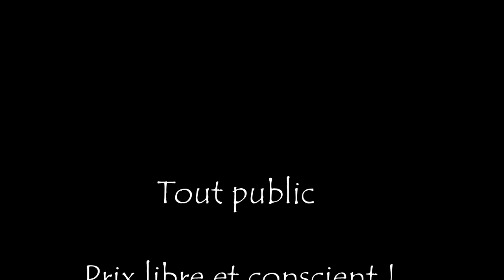Sortie d'albums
Le 2 avril à 15h30 sous le beau chapiteau 🎪 du Centre Musical International de Roussigny (72320 Saint Ulphace)
Allez tu viens?!! 🙃🥳